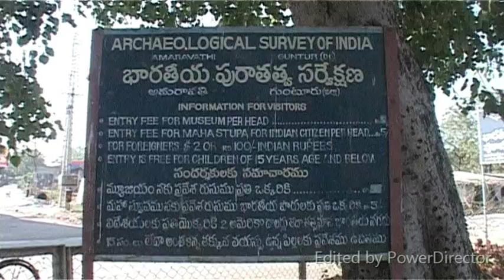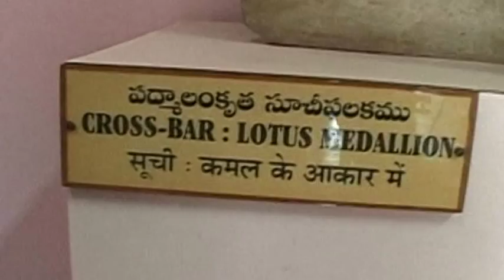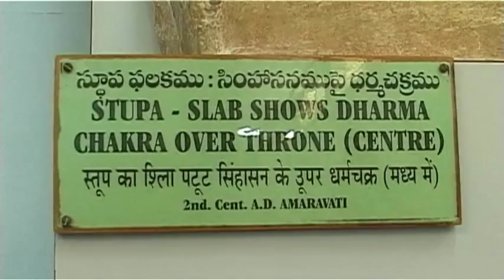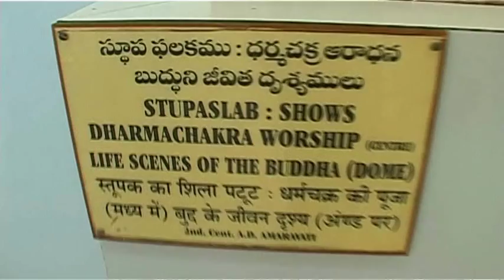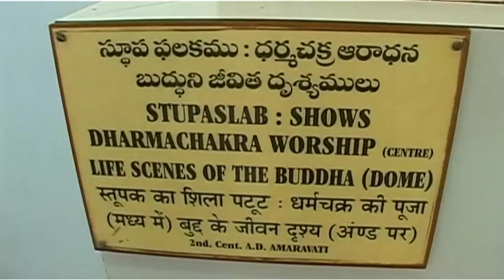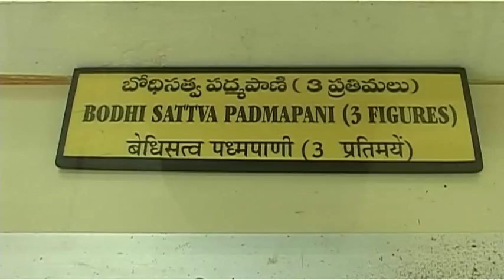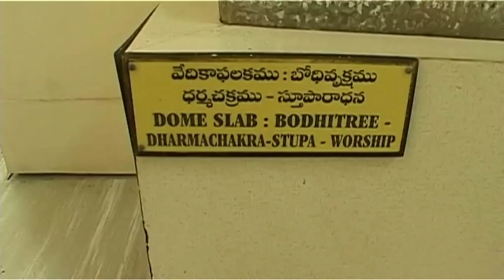Amaravati || Archaeological Museum || Andhra Pradesh || भारतीय पुरातत्‍व सर्वेक्षण || London Museum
Amaravati is situated on the right bank of the river Krishna at a distance of 35 km north of the railway station of Guntur town. It is also a center of pilgrimagae, known as Amareswaram.

भारतीय पुरातत्‍व सर्वेक्षण अपने प्रारंभ से ही, दोनों वार्षिक तथा विशेष विषयों के प्रकाशन निकालता है जो पुरालेखीय तथा मुद्रा विषयक के अलावा, उत्‍खननों में पुरातत्‍वीय अनुसंधानों, मंदिरों तथा धार्मिक भवनों के अन्‍वेषणों, संरक्षण, वास्‍तुशिल्‍पी सर्वेक्षण से संबंधित